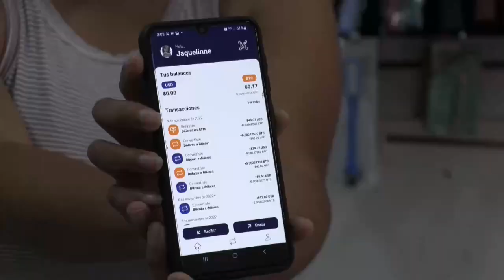El Salvador "se libra de una catástrofe económica" tras la caída del bitcoin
El Salvador "no enfrenta una catástrofe económica" en términos de la economía familiar de los ciudadanos porque "no hay un uso masivo" de la criptomoneda, a pesar de la caída en los últimos días del precio del bitcóin lo que supone una "pérdida de casi 70 millones de dólares" para el país centroamericano.